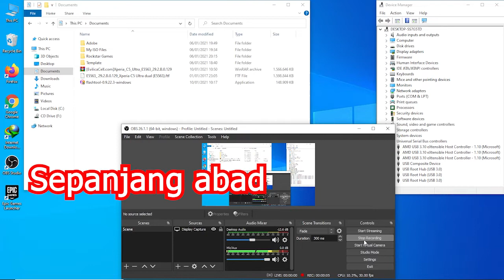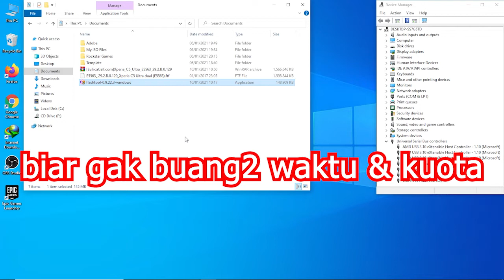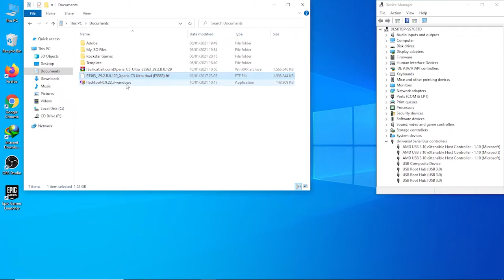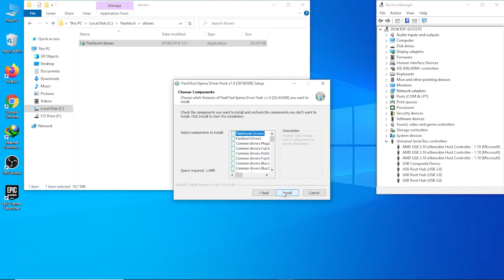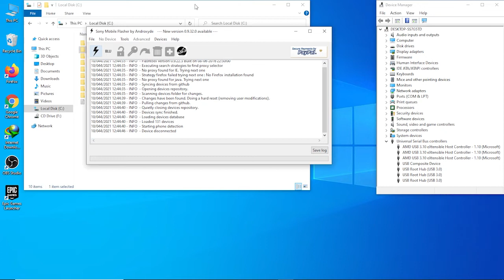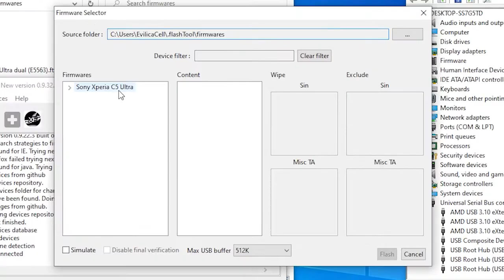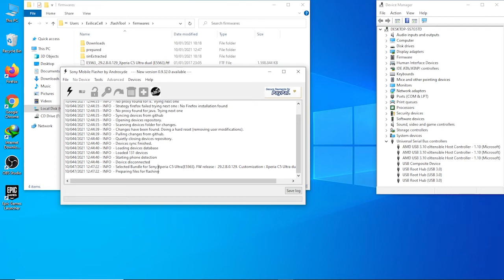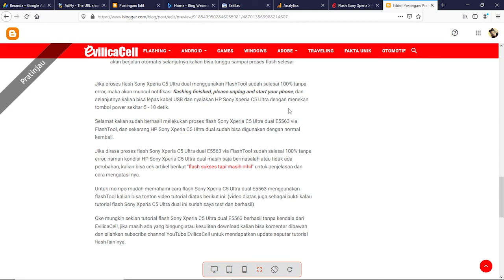Tutorial Flash Sony Xperia C5 Ultra Dual (E5563) Work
How To Flash Sony Xperia C5 Ultra Dual (E5663) via FlashTool UPDATE 2022 Work. Cara mengatasi Sony Xperia C5 Ultra Dual Bootloop / Terkunci (locked screen) dengan cara flash ulang 100% berhasil.

Thanks for @SonyXperia my favorite brand ♡